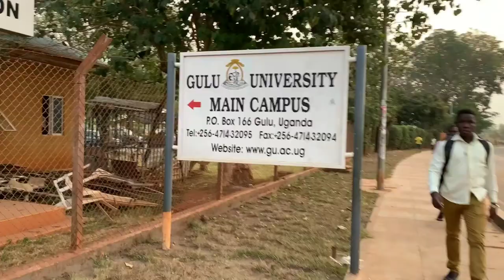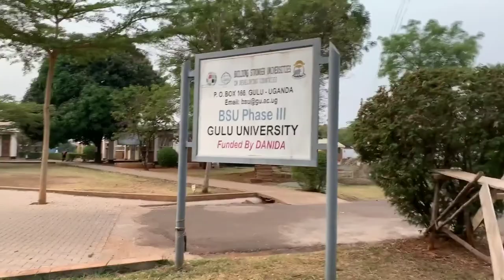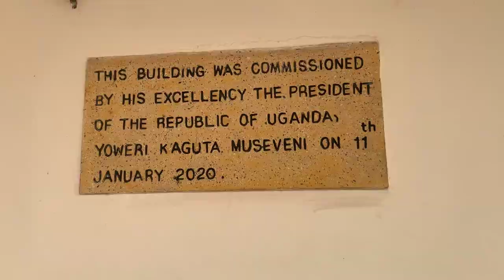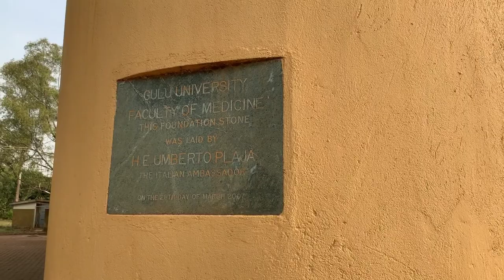GULU UNIVERSITY - CAMPUS TOUR, Best university in NORTHERN UGANDA 2022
Gulu University (GU) is a university in Uganda. It is one of the nine public universities in the country, as of September 2016.
In 2009, GU established a constituent college in the city of Lira, which is about 100 kilometres (62 mi) to the southeast of Gulu. The campus, then named Lira University College, admitted its first students in August 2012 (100 of them). It continued operating in this capacity until the Ugandan Parliament (Act No. 35, July 2016) elevated it to an independent public university. Since 1 August 2016, it has been referred to as Lira University.